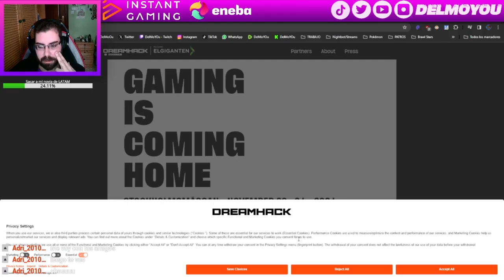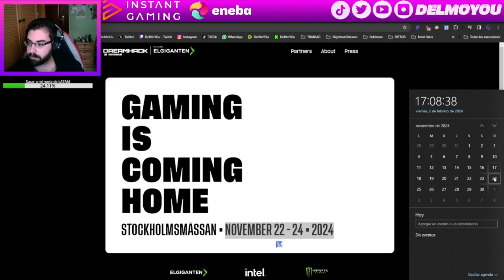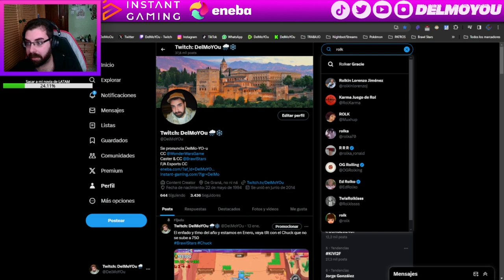¿CUÁNDO Y DÓNDE SERÁ EL MUNDIAL DE BRAWL STARS 2024?